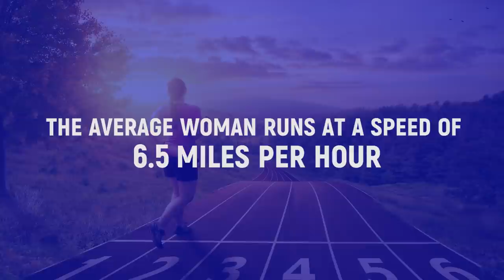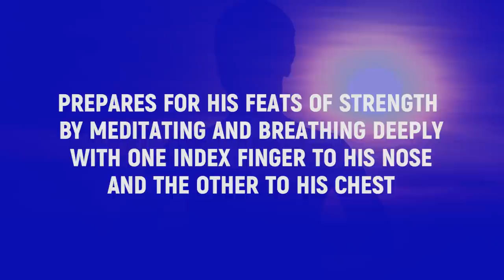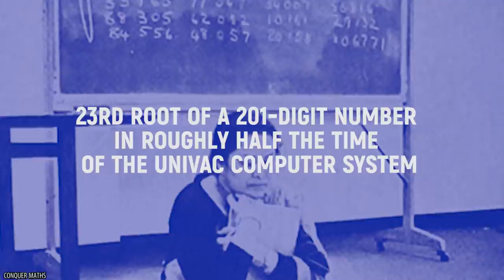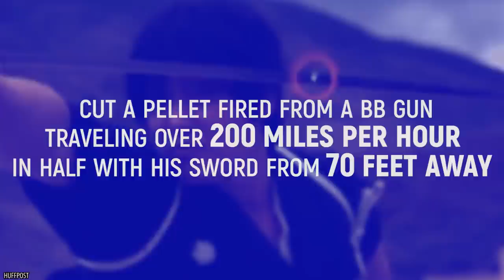10 Real People With Amazing Superpowers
Characters with superpowers surround and abound in media from a simple tall tale to the comic books and movies that fuel our idea of what a superpower is.  We see heroes with super speed, super strength, lightening fast reaction times and vision but what if all of those abilities existed in the world around us? COuld there be seemingly ordinary people all around us with extraordinary abilities? These stories of 10 real people with amazing superpowers will have you in awe of their incredible talents and questioning the the limits of human potential and reality.